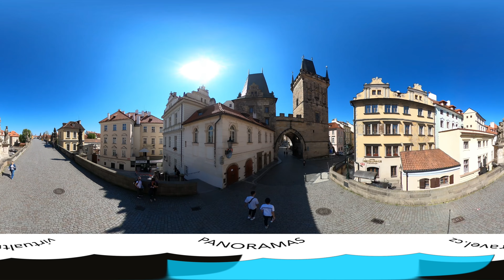360 video - Karlův most - Nouzový stav - 22.4.2020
360 video of low traffic in the emergency state of coronavirus epidemic. Usually the bridge is full of people and artists, this time, no artists and just a handful of people enjoying the walk.